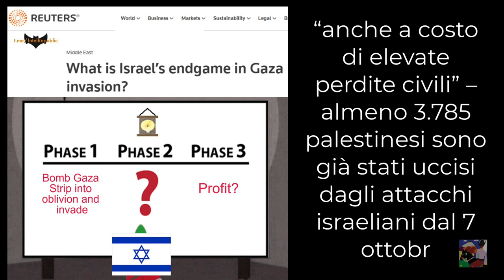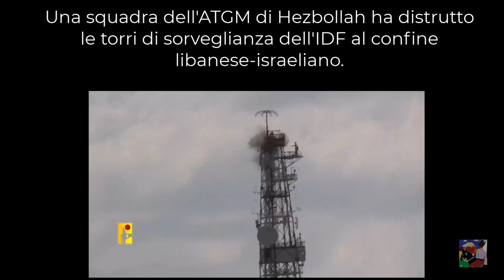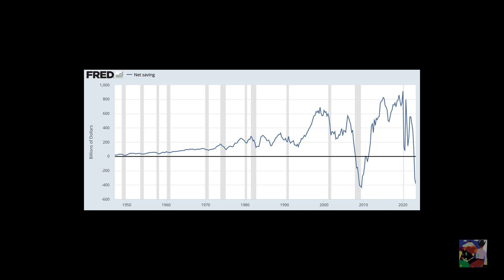Amico - Nemico + Buono - Cattivo + Guerra Santa per Wall Street, ecco l' Occidente made in USA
Possiamo domandare che tutta questa vicenda finisca quanto prima ?
La società civile appartiene ai cittadini, e nn allo stato, la vita, la produzione la cultura e le speranze appartengono alla società civile.
Dopo aver finanziato una e adesso una seconda guerra, che durerà molto e molto tempo (incredibile) le democrazie Occ ora devono fare i conti con livelli economici mai visti negli ultimi 90 anni.
Questi grafici rappresentano uno stato imbarazzante delle economie Occidentali.
A livello psichico lo spettacolo, il divertimento e lo svago occupano totalmente le menti e la psiche dei consumatori, felici e contenti, ma l economia è una cosa seria e nn tollera scherzi.